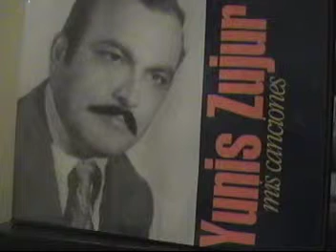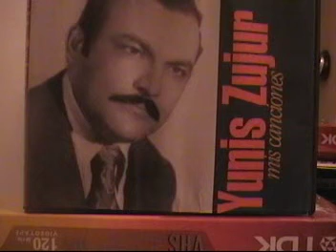YUNIS ZUJUR / BARITONO VENEZOLANO